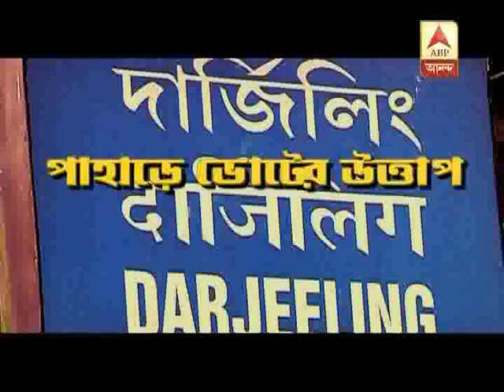Proti-paksha , today at 7 PM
Proti-paksha , today at 7 PM ( At Darjeeling)